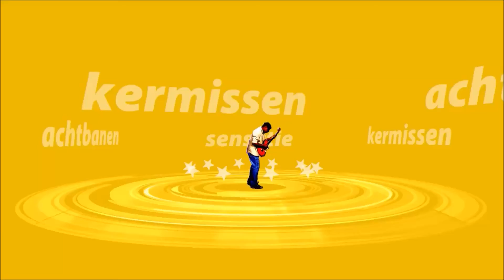THE VOYAGE the holiday world in PLANET COASTER